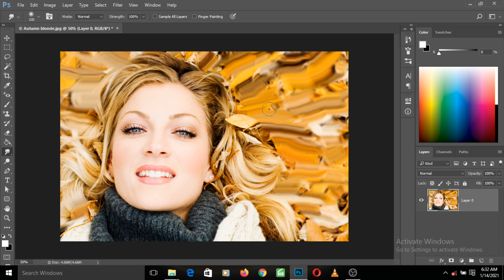Photoshop tools - 14 Blur Sharpen & Smudge tools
In this video, you will learn how to use the Blur, Sharpen and smudge tools in photoshop